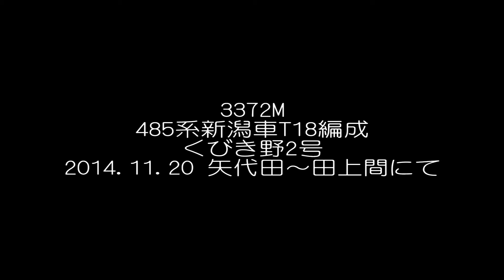485系新潟車T18編成 くびき野2号(3372M)@2014.11.20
11月5日に秋田総合車両センターを出場して以来、営業運用に就いていなかったT18編成ですが、11月19日のくびき野4号より営業運用に復帰しました。